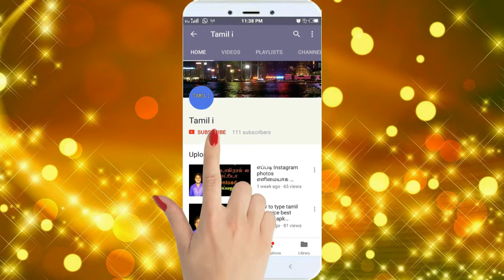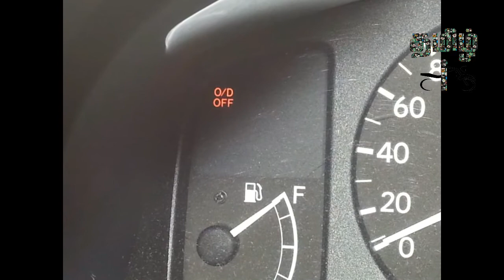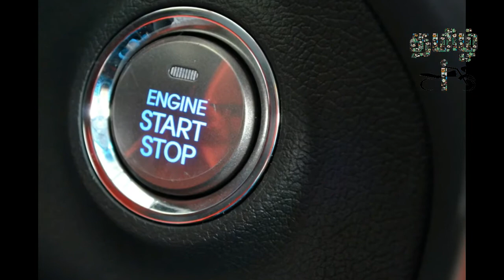கார் பிரேக் பெலியர்ஆனால் என்ன செய்ய வேண்டும் |What we do when car brake failure|Tamil i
Tamili HAND BRAKE
A car's handbrake applies the two rear brakes (disc or drum) in a slower, less forceful way when you pull on a lever located between the front seats. A speeding car has loads of energy and, when you stop, virtually all of it is converted into heat in the brake pads.

Disc brakes:

Peer through the hubcap of a car's front wheels and you can usually see a shiny metal disc just inside. This is called a disc brake. When the driver steps on the brake pedal, a pad of hard-wearing material clamps onto the brake disc and rubs it to make it slow down—in a similar way to bicycle brakes.

Drum brakes:

Some cars have disc brakes on all four wheels, but many have drum brakes on the back wheels, which work in a slightly different way. Instead of the disc and brake block, they have shoes inside the hollow wheel hub that press outwards. As the shoes push into the wheel, friction slows you down